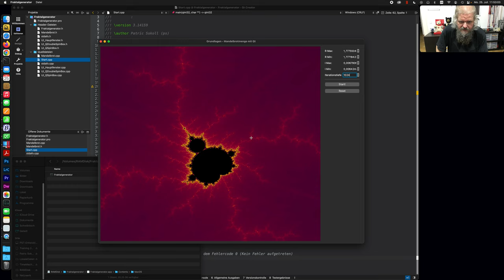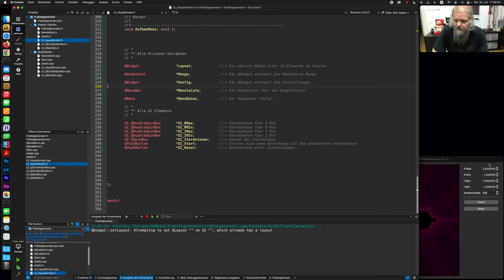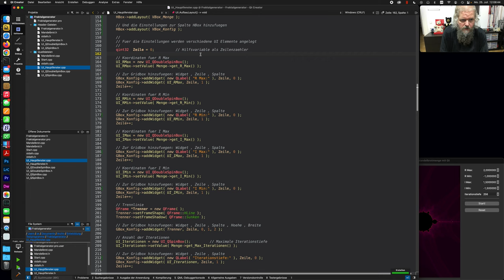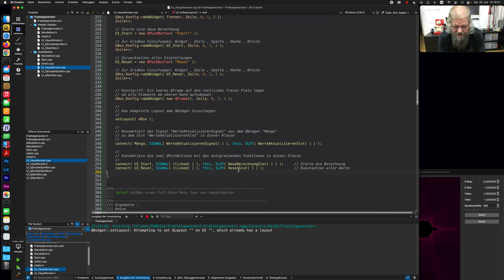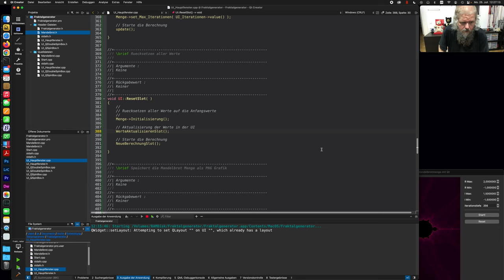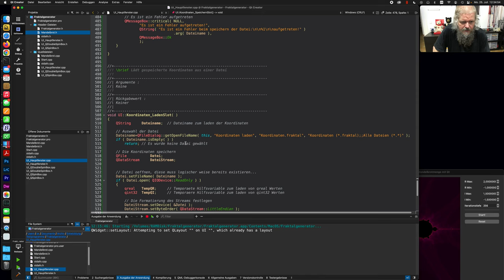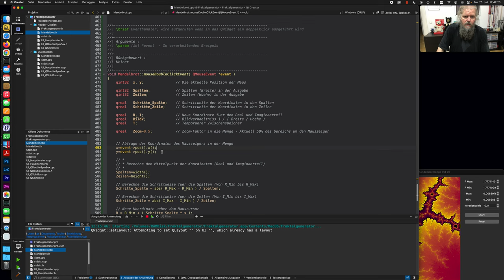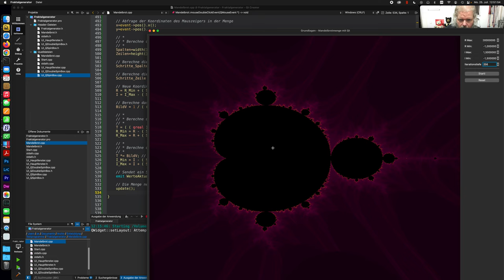Grundlagen der C++ Programmieren mithilfe des Qt Framework - Teil 5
Teil 5: Mandelbrot Graphische Darstellung, Zoom und Editor [Dieses Video]
Teil 6: Verbesserungen und zusätzliche Hintergrundinformationen u.a. Aufbau der Fließkommazahlen [Kommt noch]